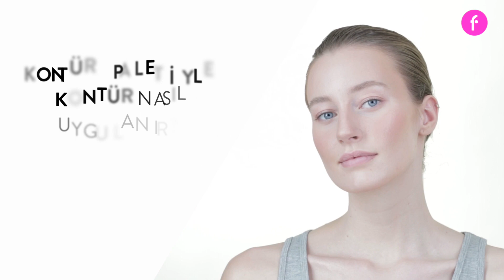Kontür Paletiyle Kontür Nasıl Uygulanır?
Flormar Kontür Paleti ile kontür uygulaması nasıl yapılır merak ediyorsan bu video tam sana göre.

•Flormar'ın renkli ve eğlenceli dünyasıyla tanışıp güzellik ve makyaj önerileri bulabileceğin yeni makyaj platformumuz What's Up Beauty'e hoş geldin!